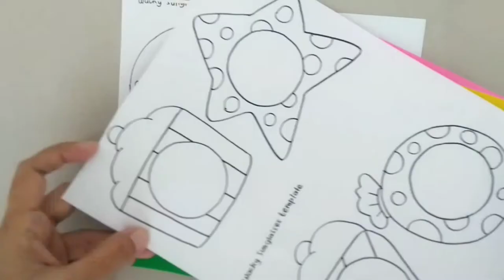Wacky sunglasses | art and craft | activity for kids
Art and craft today im gonna make a wacky sunglasses, wacky means different or opposite so you will have funny sunglasses. Lets make it together, enjoy the video ^^